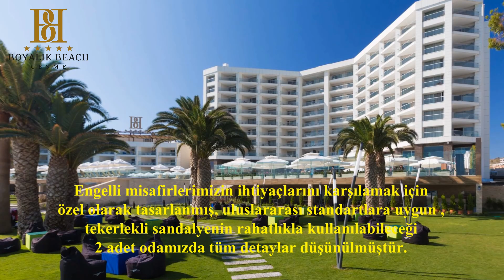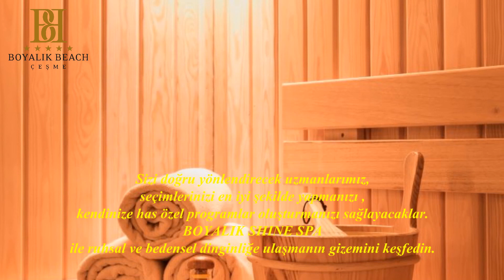Boyalık Beach Hotel&SPA , VillaSaray, Kalinda Inn Tanıtım